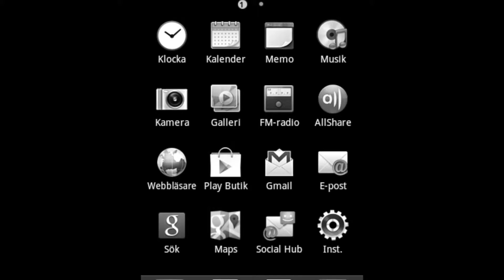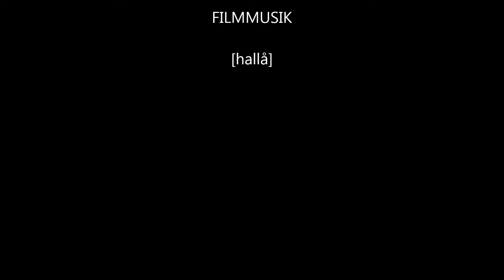tanstaafl song Garage Widt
Heinlein and Truman? But I need a singer please.